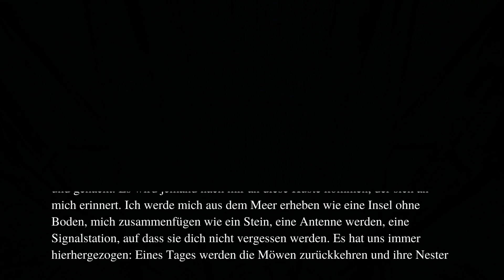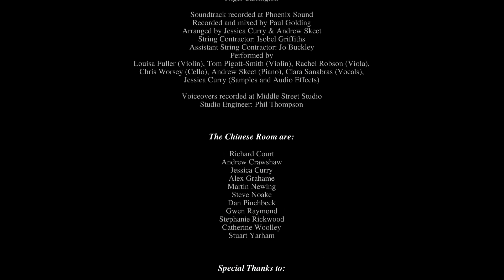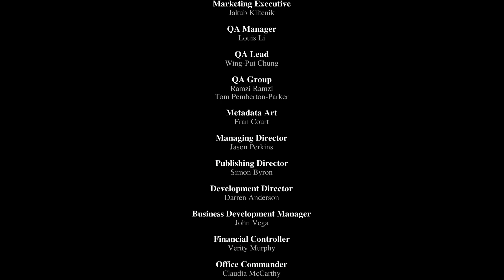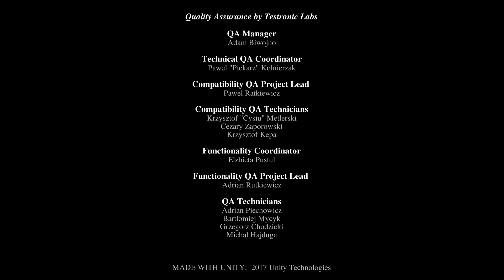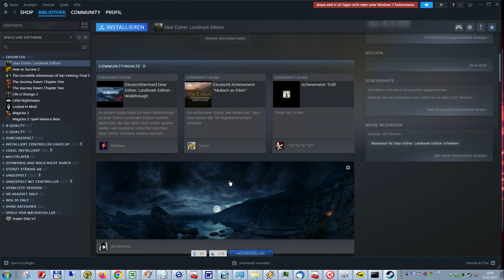Dear Esther #004 , Lets Play PC, Landmark Edition, surreales Erzähl Adventure, deutsch, Gameplay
Dear Esther ist ein 3D Adventure in First-Person-Ansicht aus dem Jahr 2012 und wurde vom britischen Indiestudio The Chinese Room entwickelt. Bei Dear Esther kann man nicht allzuviel machen außer umherlaufen und erkunden. Aber dabei wird eine Geschichte erzählt, die sich nach und nach entfaltet. Ich möchte Dear Esther darum als Erzähladventure bezeichnen. Manchen nennen so etwas auch Walking Simulatoren. Die Geschichte nachzuerzählen soll an dieser Stelle nicht geschehen, denn das ist Aufgabe des Adventures bzw. Let's Plays. Alles beginnt, als wir mit dem Boot an einer Insel anlanden...